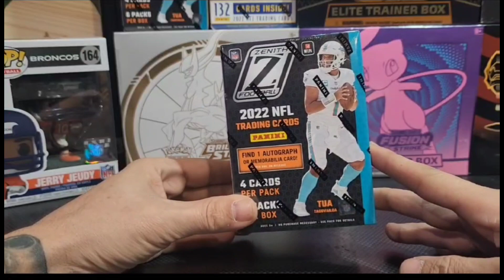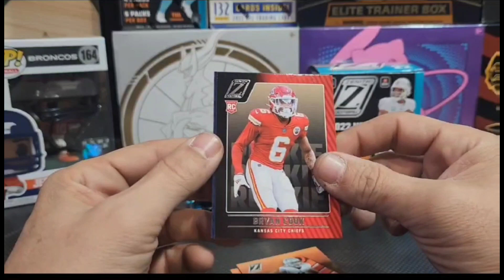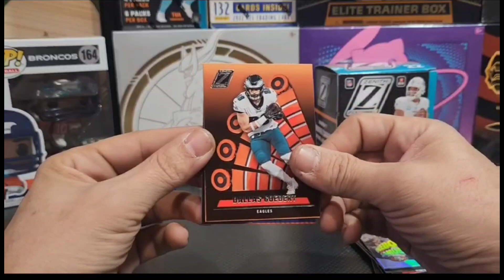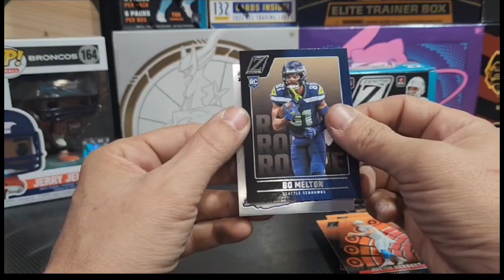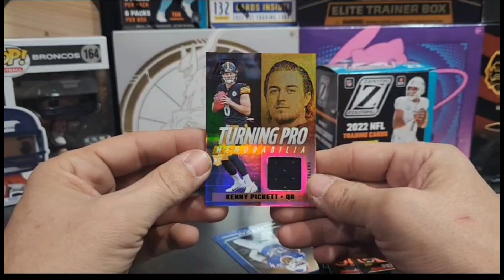Chasing 2022 Panini Zenith Auto Cards!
We're chasing an autograph from a 2022 panini zenith autograph!